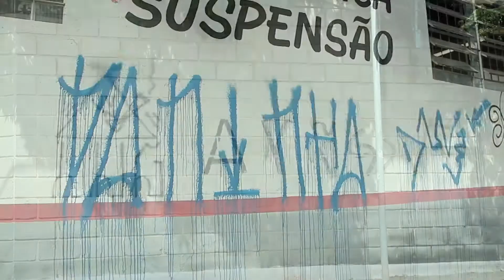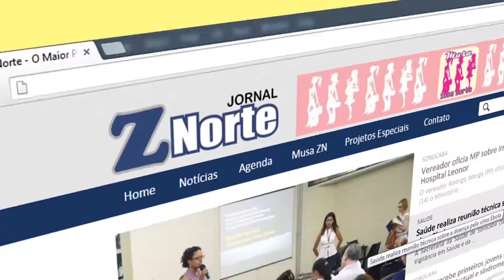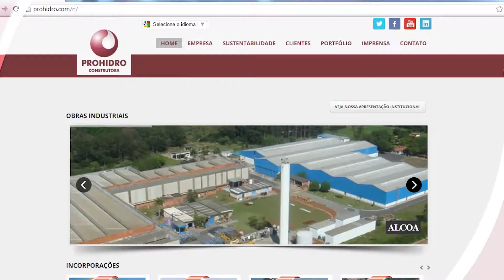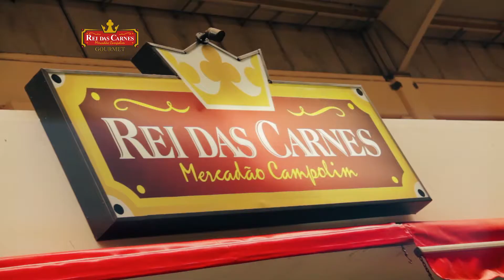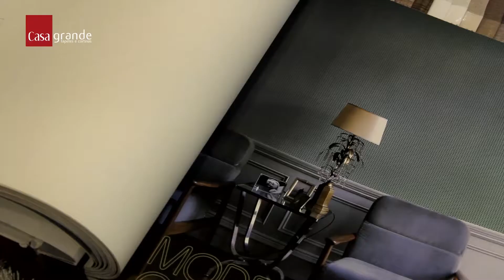PGM Cenário 65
Sérgio Coelho entrevista o Sub. Com. Ezequiel de Souza Oliveira, da Guarda Civil Municipal que fala sobre o crime da pichação de imóveis da cidade.